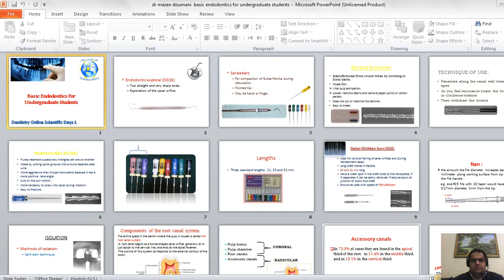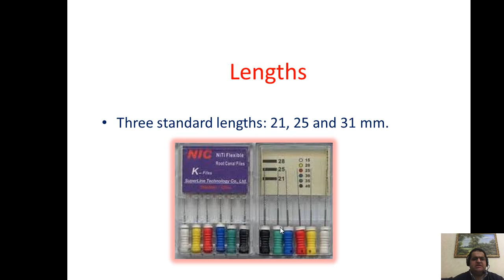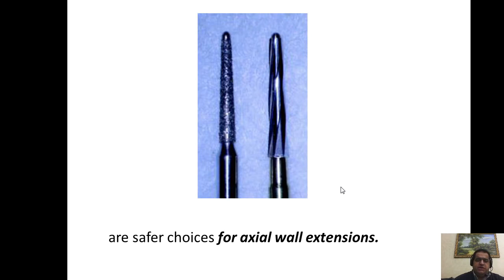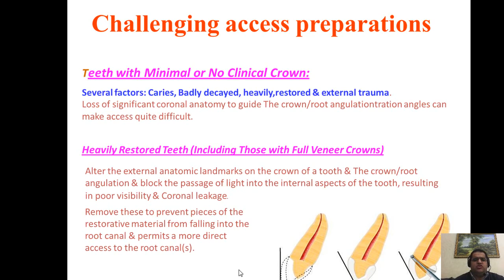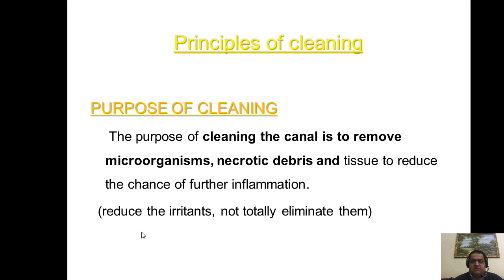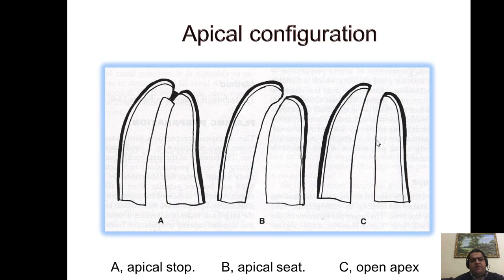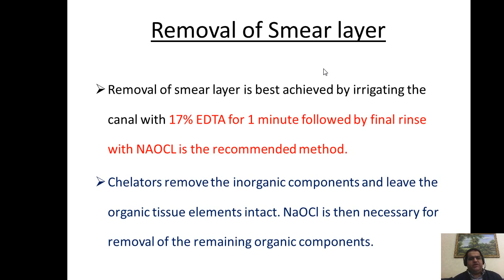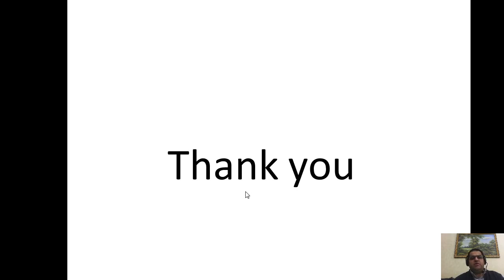Endodontie de base pour les étudiants de premier cycle